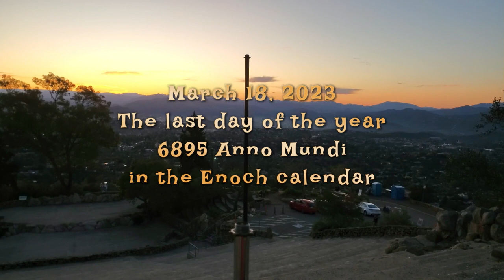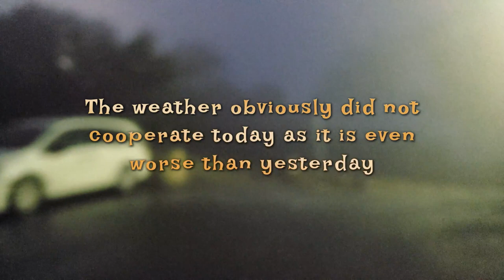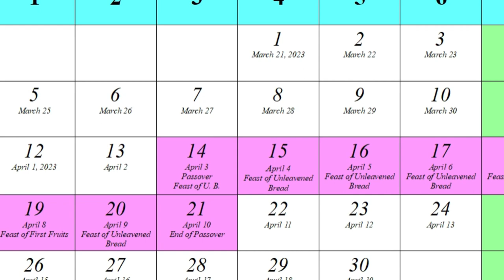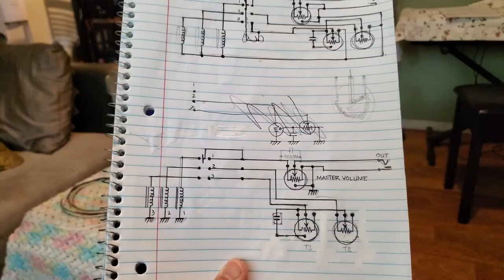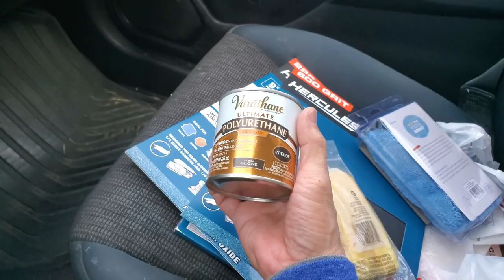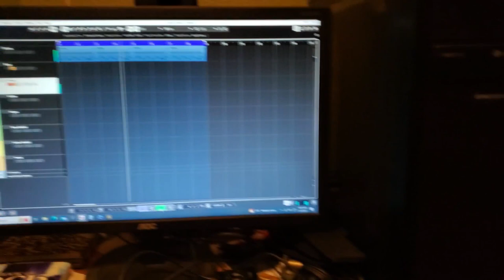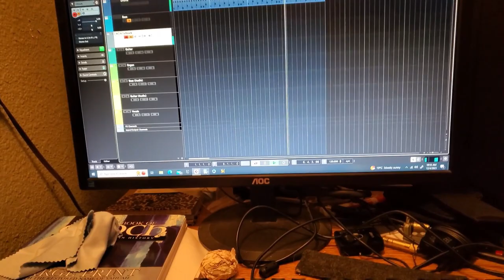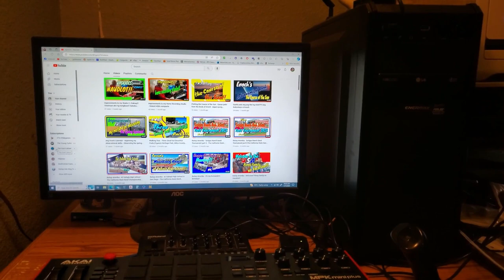ANYARE!! 2023 Year in Review - Ano nga ba ang pinaggagawa ko last year??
This was one cold January. Anglamig mga katropa!! It was a very fruitful year last Gregorian year. I learned a lot of stuff that only the ancients knew, including french polishing, hahaha. Please write your comments down below!!